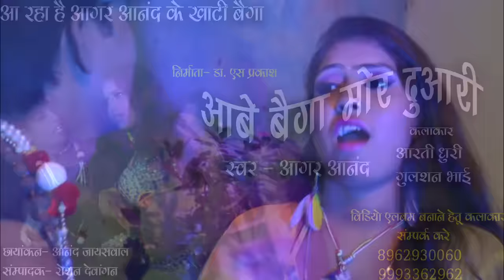छत्तीसगढ़ी गीत--आगर आनंद //आबे बईगा मोर दुवारी म//VIDIO SONG 2017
albam/Movie :

SONG:

Singer Male :  आगर आनंद

Singer Female:

Music Director : SEWAK RAM

Lyrics:   आगर आनंद

recording : swaranjali studio raipur {c.g.} 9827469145,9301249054

recordist : kartik sahu

Producer:  BHOLA RAM SAHU

Presents By:  SWARANJALI

Director:  MANOJ SONI BARTOLI

Amazon Music

Music Label: TC Music

Cameraman:

Edit by : ROSHAN DEWANGAN

Artist :

Language: Chhattisgarhi-छत्तीसगढ़ी

और नऐ नऐ गाना सुनने के लिऐ निचे लिंक पे किल्क करे:-

AMAZON MUSIC

TC_MUSIC

TC MUSIC SWARANJALI